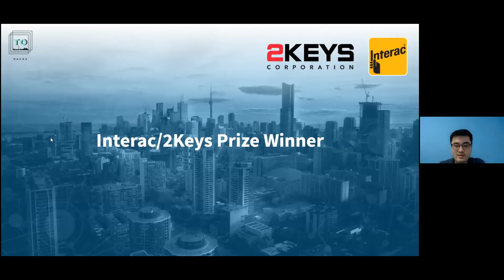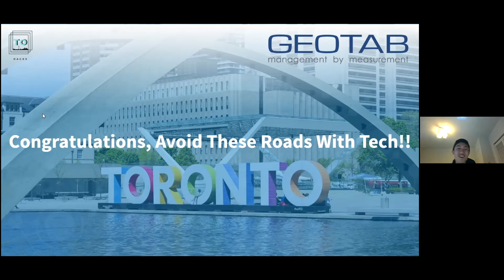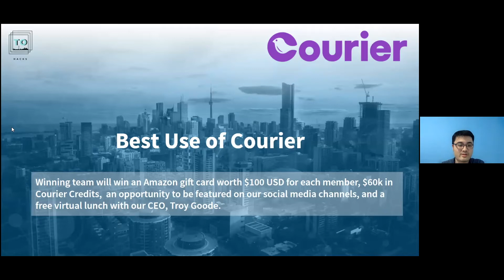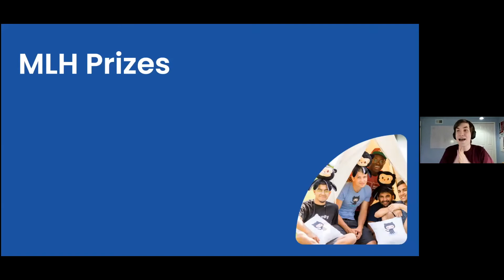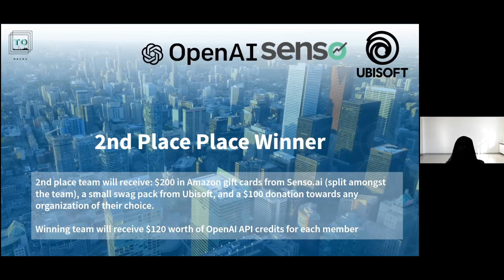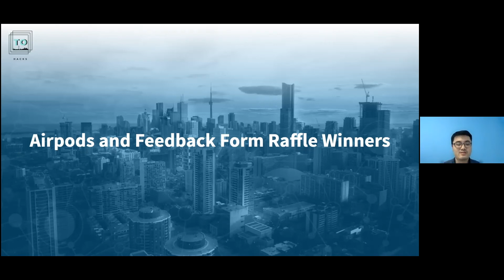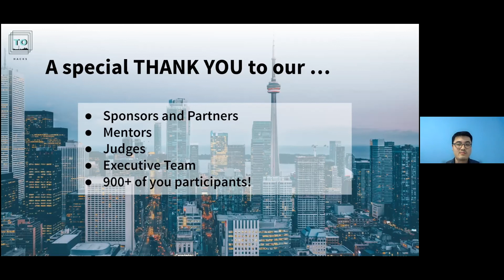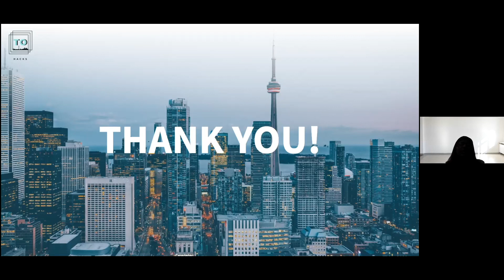TOHacks 2021 - Closing Remarks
TOHacks 2021 is a 24-hour digital hackathon that took place on May 8-9, 2021. This video is of the closing remarks ceremony where winners are announced. The TOHacks team thanks the sponsors, partners and participants for partaking in the event.

TOHacks aims to connect talented entrepreneurs, leaders and innovators with the top industry professionals in rising fields of new technologies. Want to work with us?